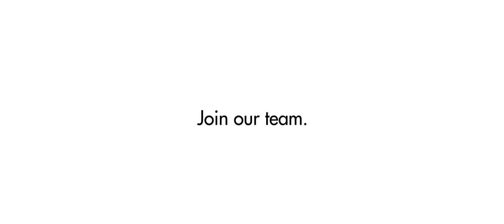UPM Bioforce Graduate Programme - Bin